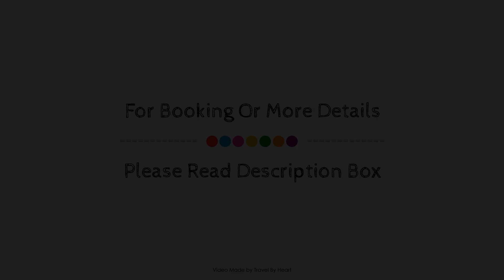Apartamentos Aura Park Fira BCN, Barcelona, Spain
About Property:
Apartamentos Aura Park Sud is perfectly located for both business and leisure guests in Hospitalet de Llobregat. The hotel offers a wide range of amenities and perks to ensure you have a great time. 24-hour front desk, facilities for disabled guests, luggage storage, family room, car hire are on the list of things guests can enjoy. Guestrooms are designed to provide an optimal level of comfort with welcoming decor and some offering convenient amenities like air conditioning, heating, wake-up service, desk, balcony/terrace. The hotel's peaceful atmosphere extends to its recreational facilities which include outdoor pool, garden. Apartamentos Aura Park Sud combines warm hospitality with a lovely ambiance to make your stay in Hospitalet de Llobregat unforgettable.
Searching For
1. Apartamentos Aura Park Fira BCN - Barcelona
2. Apartamentos Aura Park Fira BCN - Barcelona Virtual Tour
3. Apartamentos Aura Park Fira BCN - Barcelona Rooms
4. Apartamentos Aura Park Fira BCN - Barcelona Amenities
5. Apartamentos Aura Park Fira BCN - Barcelona Videos
6. Apartamentos Aura Park Fira BCN - Barcelona Offers
7. Apartamentos Aura Park Fira BCN - Barcelona Deals
Audio Credit:
Track Title: Reasons To Hope
Artist: Reed Mathis